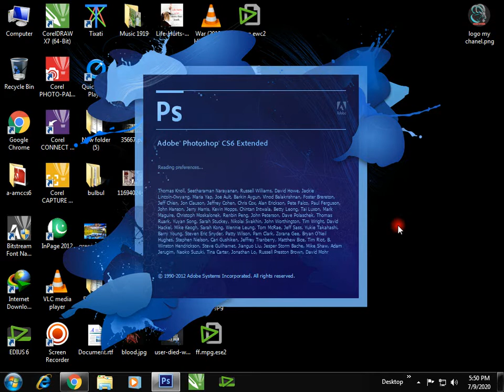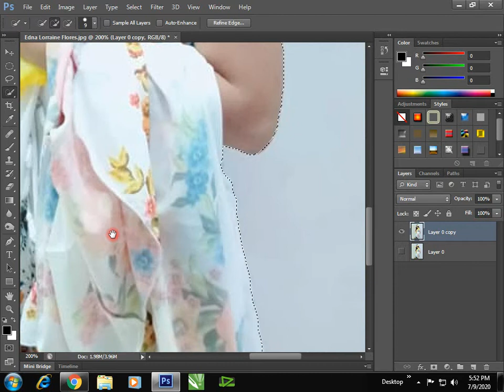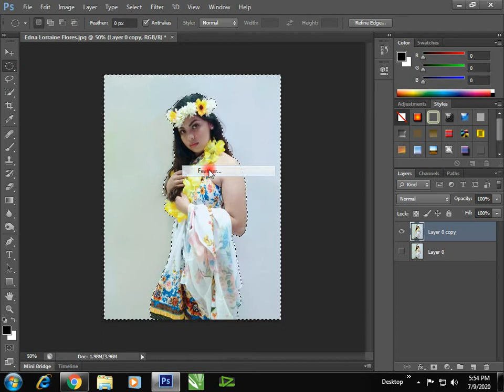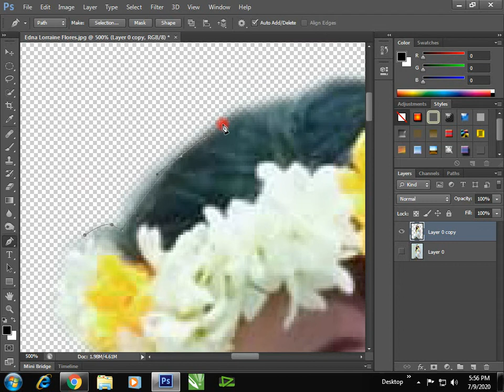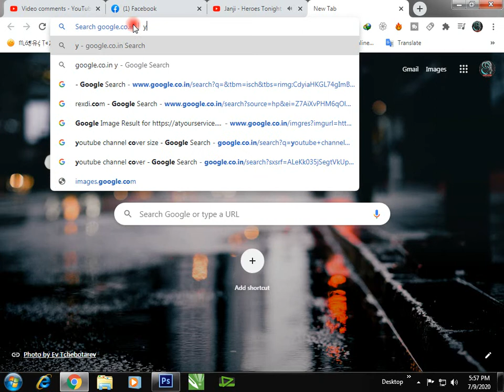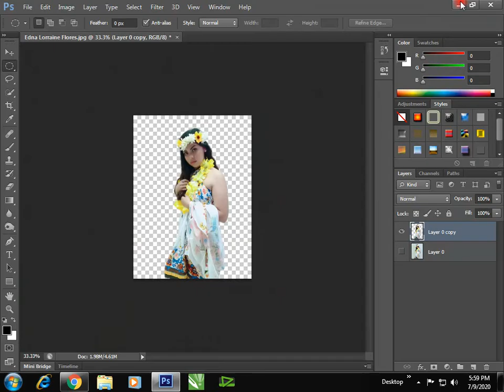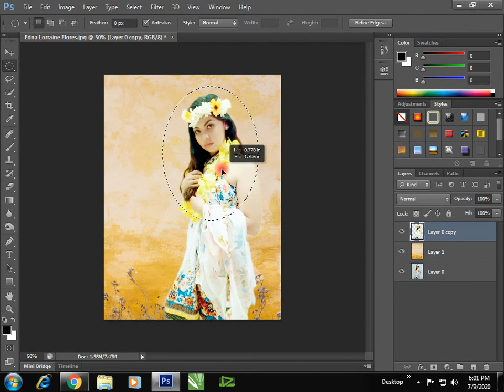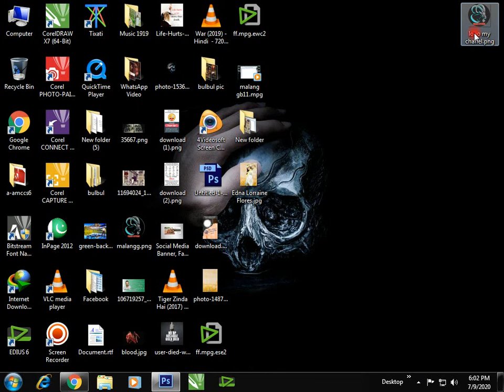Photoshop : Change Back Ground in Photoshop cs 6 II 2020 New tutorial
This Channel Provides Videos on Photoshop and Photography and many other topics. here you can learn from videos about different topics. Watch Videos and hit likes and do comments about videos.
Note:- if any user have any complain about this channel than its request to him that give me your complain in comment box of a video, Message me,